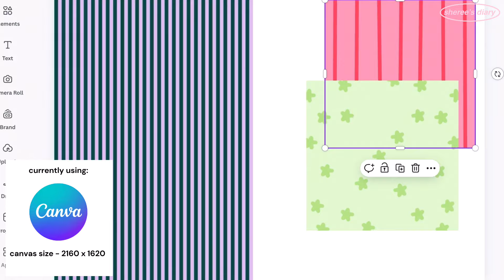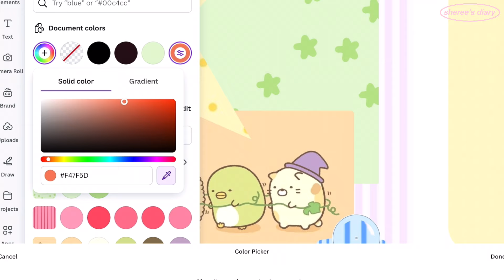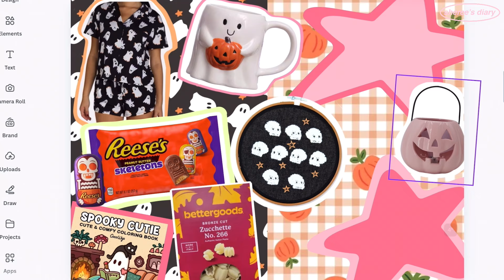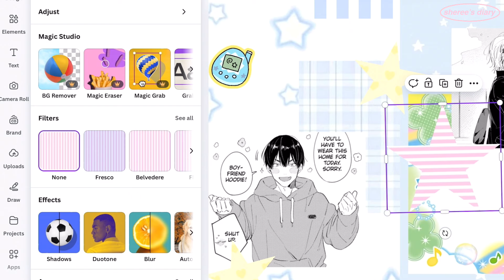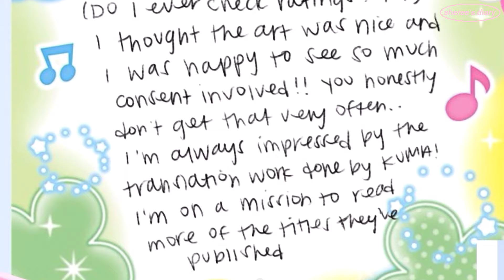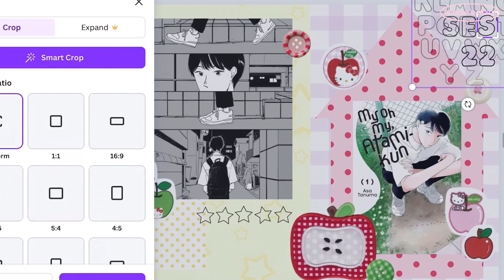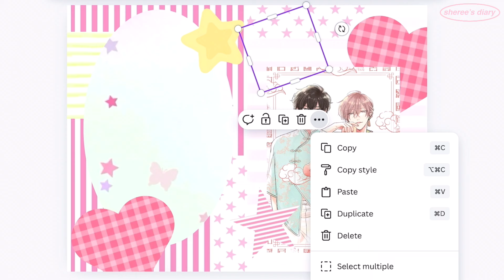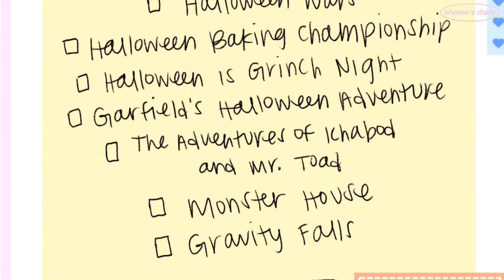digital journal with me! 🍁💕 manga & archive ☆ (ipad journaling)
hi, friends!! 🥰 i’m back with another journal with me video! in this one, i had some reading journal spreads from september that i needed to show you, and also journalween continues!! i made a spread about my to-be-watched list as well as my fall bucket list / halloween want-to-buy list!
how’s your october going? i hope you’re able to do all the seasonal things you want to do! 💖
thank you so much for all your support even when i’m away for long periods of time. 🥲 i’ll be back with more journalween videos soon! 🎃

i’ll be back with a new video next time! please wait for me!! (ෆ˙ᵕ˙ෆ)

- sheree ♡

☆ apps / websites used:
- canva [canvas size: 2160 x 1620] (for arranging spreads)
- sketchbook (for writing)
- paper (for the journals)
- pinterest (for stickers, memo sheets, washi, etc.)
- remove.bg (for erasing backgrounds)

- terano-kun & kumazaki-kun by yoriko
- my oh my, atami-kun by asa tanuma
- be my baby by 0L and jin jeonghae, original novel by kie (lezhin)
- seventeen syrups by arata licca
- gokurakugai by yuto sano
- incidents around the house by josh malerman
- my beautiful man by yuu nagira & megumi kitano

☆⋆｡𖦹°‧★